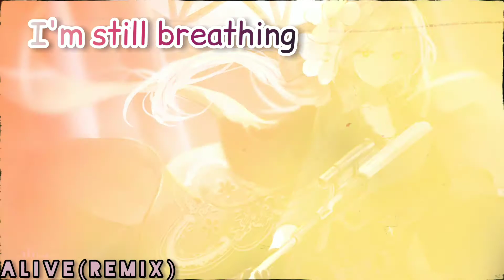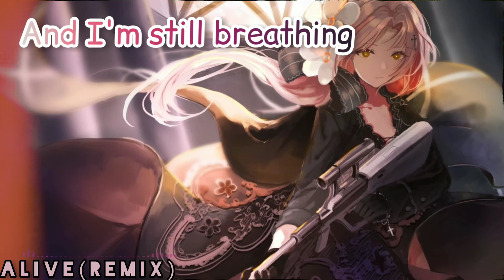Nightcore - ALIVE [Remix]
CREIDTs